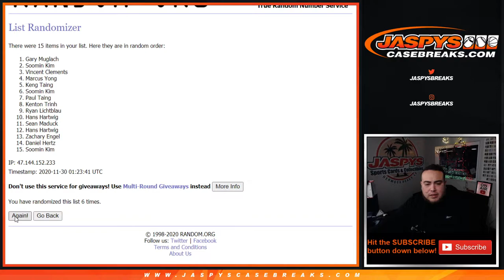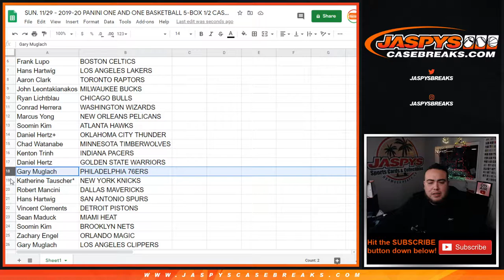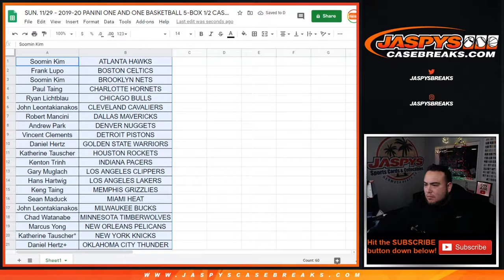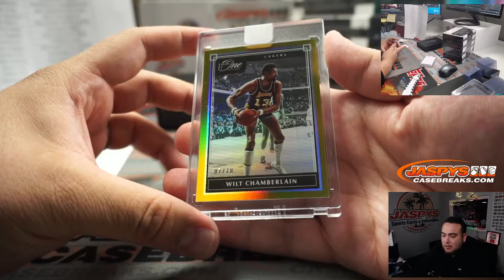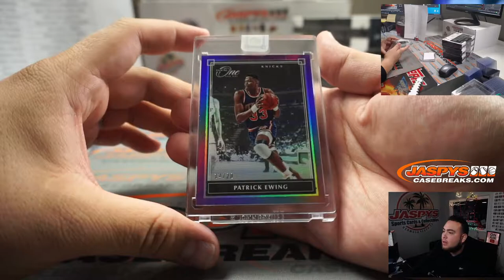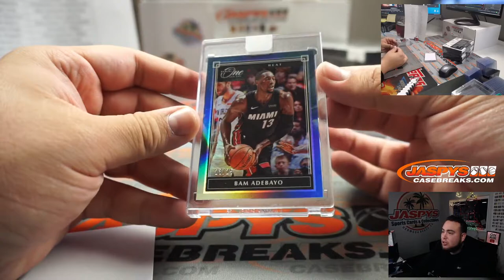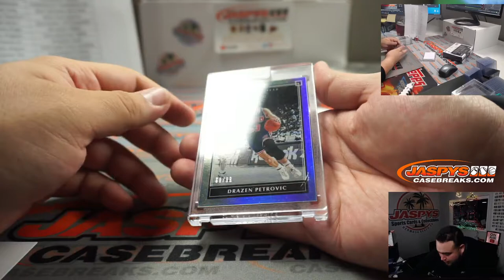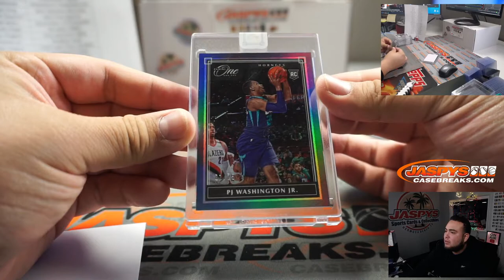SUN. 11/29 - 2019-20 PANINI ONE AND ONE BASKETBALL 5-BOX 1/2 CASE BREAK #3 *RT*